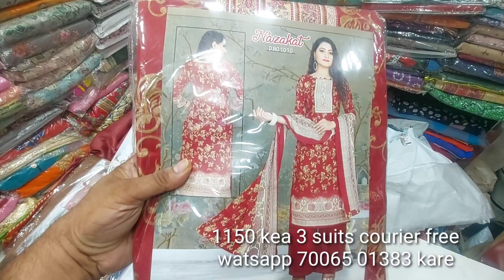1150 main 3 suits courier free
watsapp 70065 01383 kare order kea lie

Photo aur video FACEBOOK INSTAGRAM YOUTUBE TELIGRAM  MAIN AVAILABLE HAI LINKS  MAIN JAE

💜INSTGRAM 💜

I'm on Instagram as @jammu_fashioners. Install the app to follow my photos and videos.

💜Teligram link💜

Online boutique jammu fashioners
Textile Shop

Koi bi 1 group choices kar lea
Savi same group hai 1 choices

Group 5th

Sirf 1 hi group join kare saare nahi

Join kar lea benefits honga